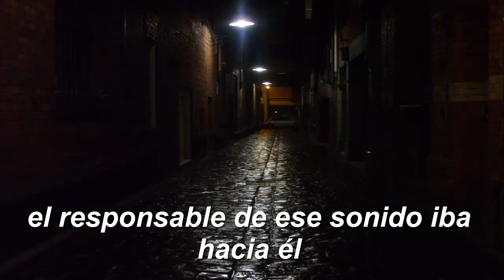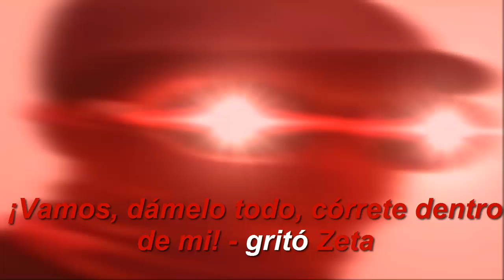Las aventuras de Zeta | Historias de Hispachan/The Adventures of Zeta | Hispachan stories ft. Spy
Una breve historia sobre el administrador de hispachan.